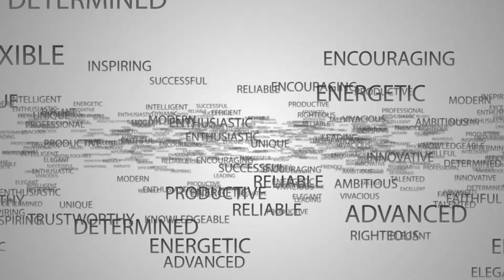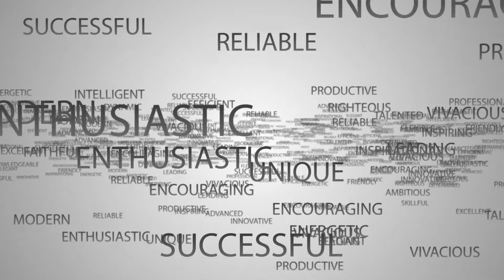Hsiao Che (Kevin) Yang, 2021 Golf Recruiting Video